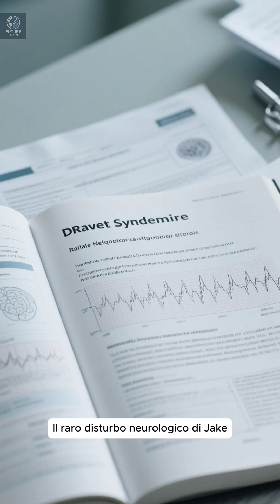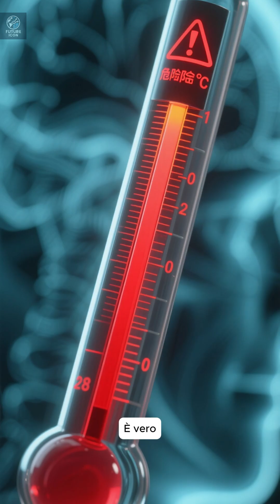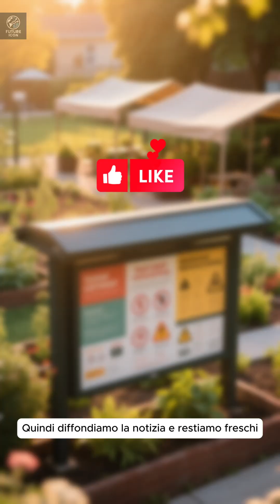Can Heat Damage Your Brain? 🌡️ The Shocking Truth!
Extreme heat doesn’t just make you sweat—it can affect how your brain works.

Heatwaves can trigger seizures, worsen dementia, and increase the risk of strokes.

Sanjay Sisodiya of University College London warns that neurological conditions like Dravet Syndrome are highly sensitive to rising temperatures.

Bethan Davies of University Hospitals Sussex found that the hottest days may already cause 10,000 extra stroke deaths worldwide each year.

As climate change intensifies, protecting your brain from heat is more critical than ever.